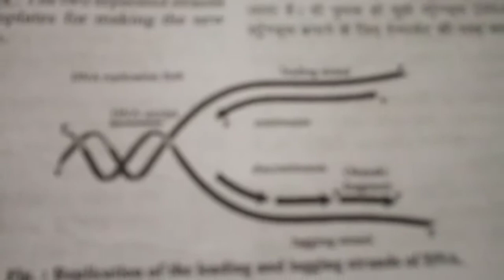Bsc 3rd Year Biotechnology Notes (DNA Replication)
DNA Replication
1.Defination
2.Modes of DNA Replication
3.Process
4.Mechanism of DNA Replication
   a)Initiation
   b)Elongation
   c) Termination
Video on brief explanation of Replication will be uploaded soon...

Till then keep sharing keep studing✌️